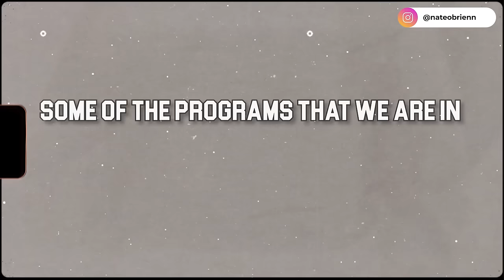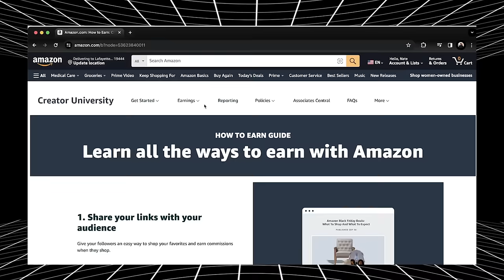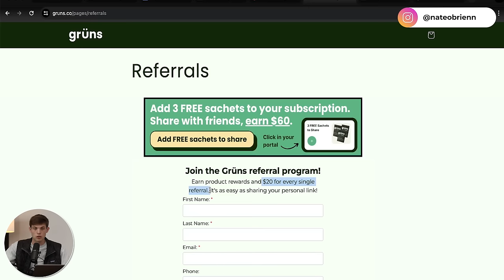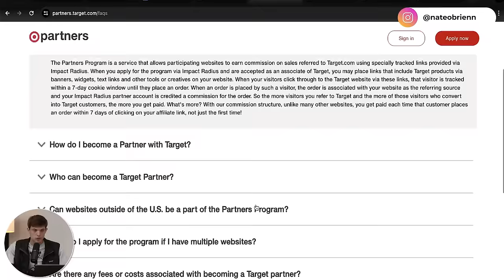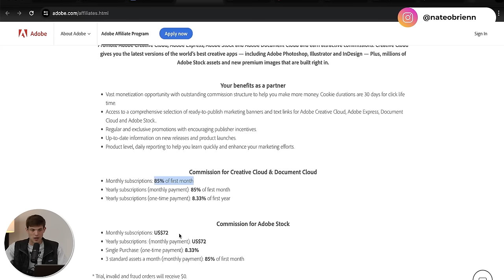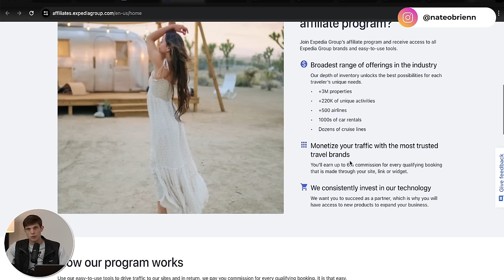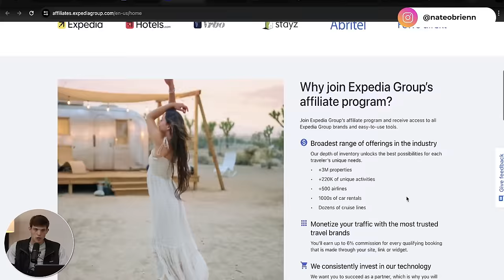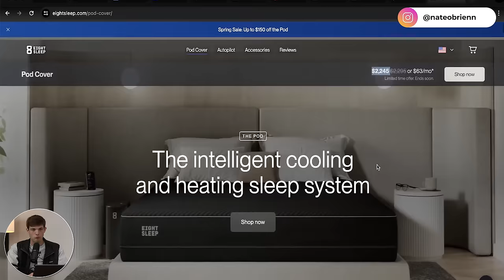10 BEST Affiliate Marketing Programs You Need To Join in 2024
In this video, we share the 10 best affiliate programs to join in 2024.

Target affiliate program

0:00 - Start here
1:01 - 1st program
2:10 - 2nd program
3:50 - 3rd program
5:22 - 4th program
6:19 - 5th program
7:35 6th program
8:35 - 7th program
9:56 - 8th program
11:02 - 9th program
12:24 - 10th program